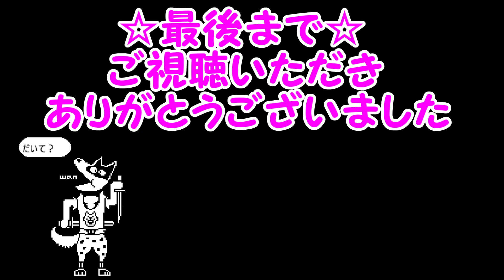【アンダーテール】 Switch版 実況play ＃４ 『兄弟愛とすべる話』 【UNDERTALE】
雪山にはゆかいな住人がいっぱい
『すべる』のは足元だけにしとけ...

言わずと知れたインディーゲームの大傑作RPG
Switch版初見プレイを1.5倍速(TURBO)編集にてお届けします！！

製品名：UNDERTALE(アンダーテール)
メーカー：ハチノヨン
ジャンル：ロールプレイング
対応ゲーム機：Nintendo Switch
プレイ人数：1人
CEROレーティング：B（12才以上対象）
発売日：2018年9月15日
価格：1,620円（税込）

♪音楽＆SE：『魔王魂』様
フリー音楽素材探すなら『魔王魂』
♪音楽＆SE：『おとわび』様
フリー和風音源探すなら『おとわび』